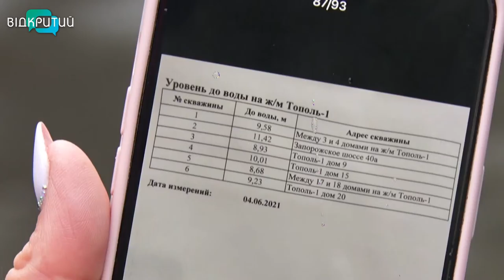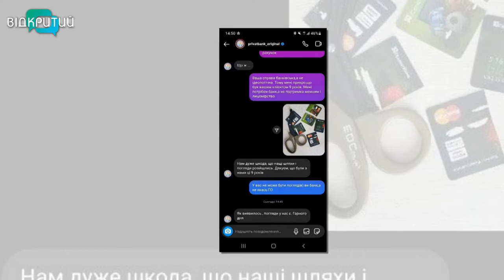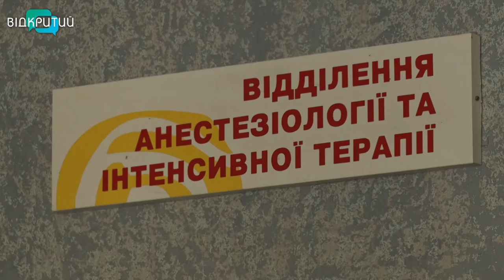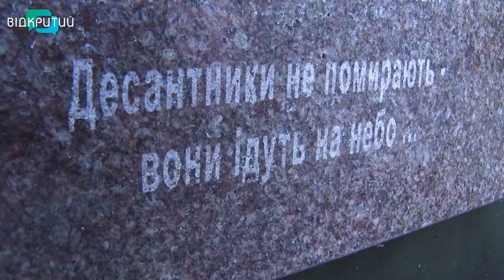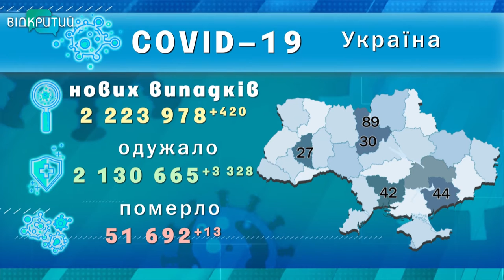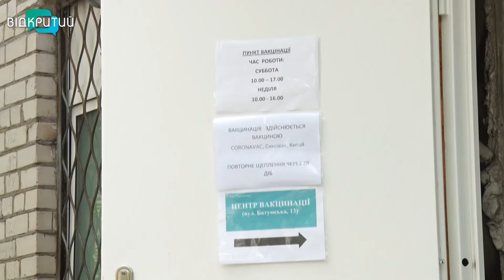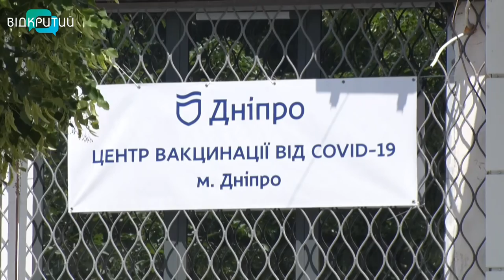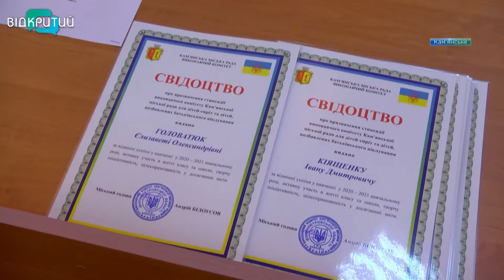Новини OPEN NEWS від 14 червня 2021 року 20:15